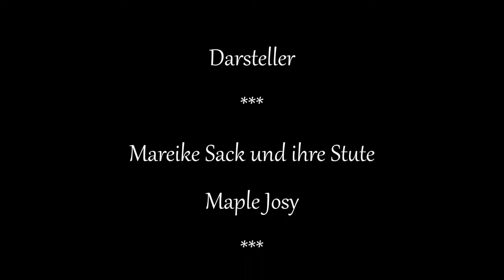Mareike Sack reitet Trail mit Halsring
Hier seht ihr Mareike Sack (Trainer B ) mit ihrer Stute Maple Josy bei einer kleinen Trailvorführung, geritten mit Halsring.
Maple Josy ist 6 Jahre alt und wurde von Mareike selbst ausgebildet.
Auch hier mußte ich leider den Originalton weglassen wegen zuvieler Nebengeräusche was wirklich schade ist denn Mareike hat alles was sie tut super erklärt.
Aufgenommen wurde das ganze am 14. Juli 2013 beim Tag des offenen Pferdehofes im Western- und Freizeitzentrums *Hof auf dem Berg* im Extertal.

Wer mehr über Mareike Sack und ihre Arbeit erfahren möchte sollte unbedingt ihre Homepage oder Facebookseite besuchen.
( befindet sich noch im Aufbau also einfach öfter mal nachschauen ;) )